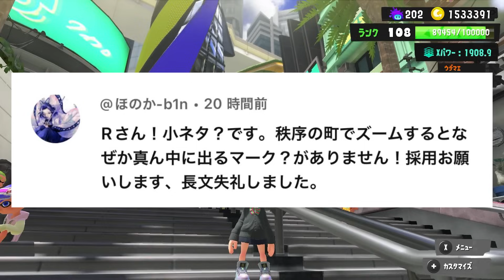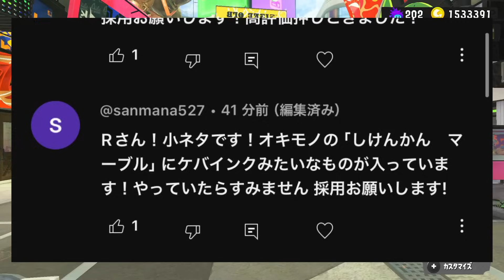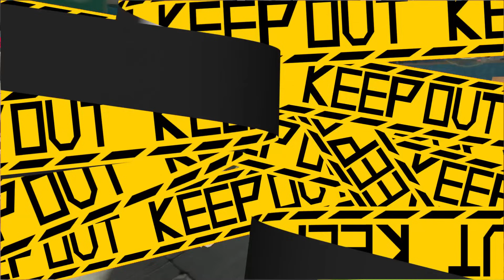シオカラーズがBling-Bang-Bang-Bornを踊ると聞いて調べてみた【スプラトゥーン3】【スプラ小ネタ】